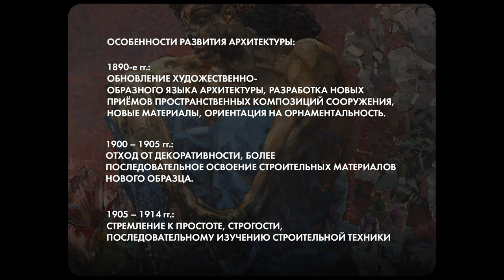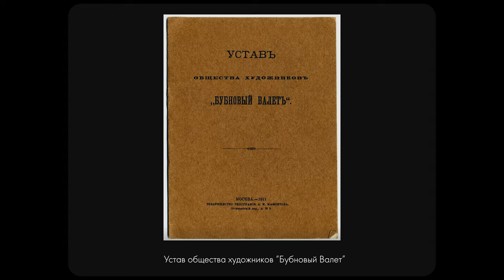История Культуры №17: Культура серебряного века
SUITD: История культуры
Тема: Русское искусство Серебряного века

⏰ТАЙМ-КОДЫ:
0:00 — Введение
0:12 — Особенности развития
2:07 — Живопись. Фольклорные и национальные мотивы
5:00 —  Пейзаж
6:10 — Символизм
7:09 — Большой стиль
9:00 — Мир искусства
13:01 — Бубновый валет
15:13 — Авангардные направления
16:48 — Скульптура
19:00 — Архитектура
20:15 — Заключение

💽ТРЕК-ЛИСТ:
Chihei Hatakeyama — Light Drizzle
Good Weather For An Airstrike — Take Care of Yourself
Chihei Hatakeyama — Images Of Broken Light
Chihei Hatakeyama — door to the cosmos